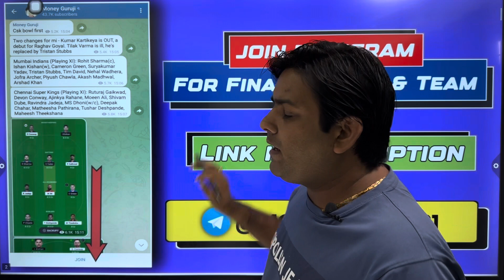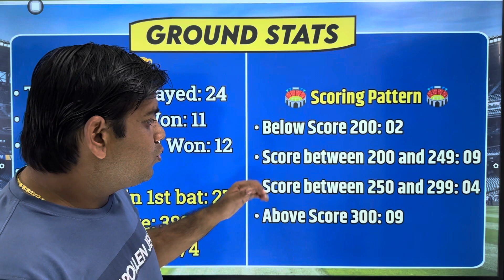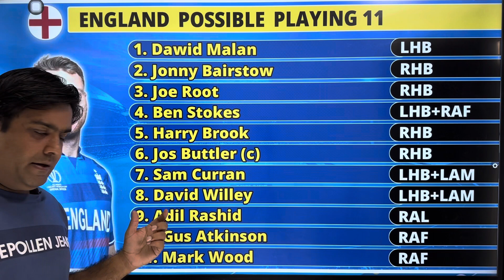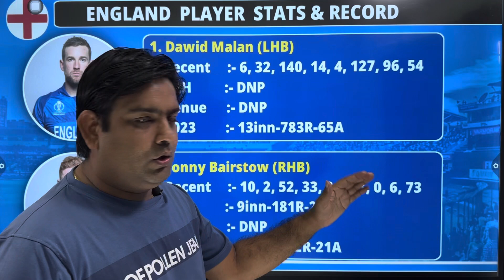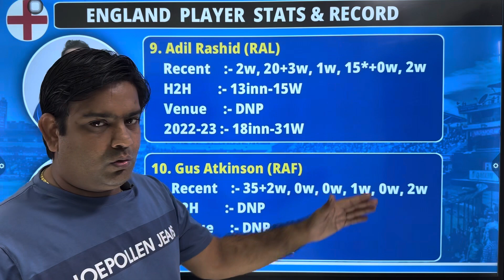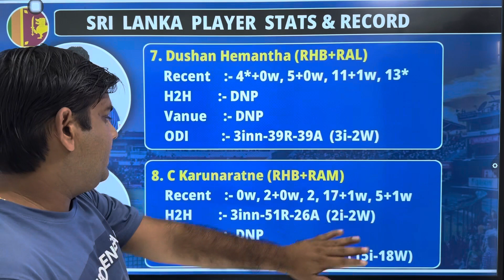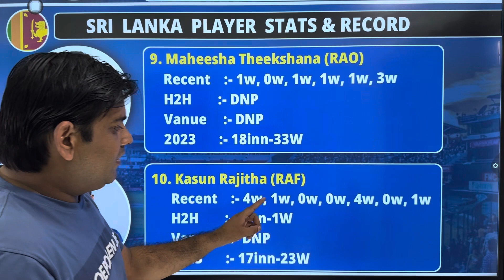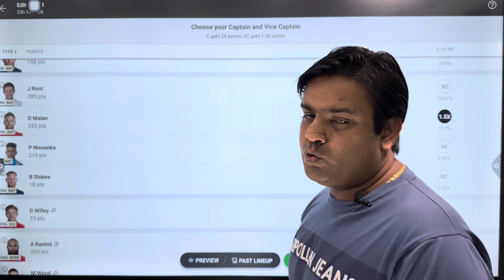England vs Srilanka dream11 , Eng vs sl dream11 team, Eng vs sl dream11 team prediction,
England vs Srilanka playing 11, sl vs Eng dream11, Eng vs sl dream11 today , Eng vs sl , England vs Srilanka, England vs Srilanka today match prediction, Eng vs sl World Cup match live , England vs Srilanka who will win today , sl vs Eng team prediction,